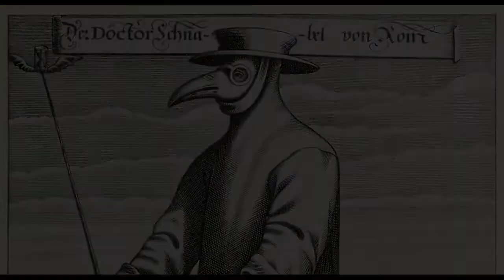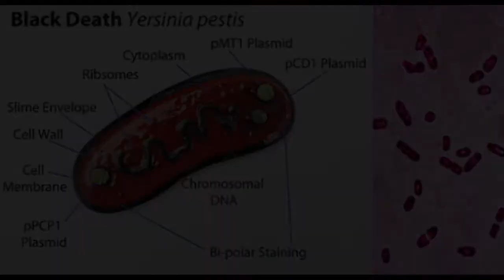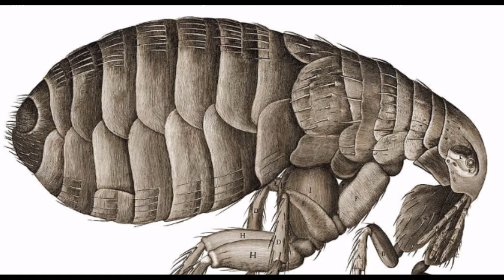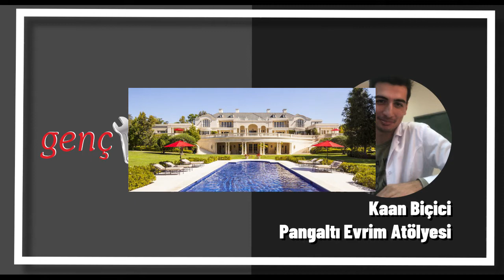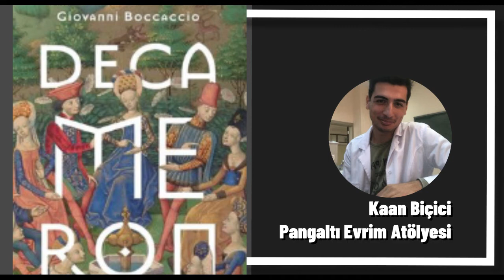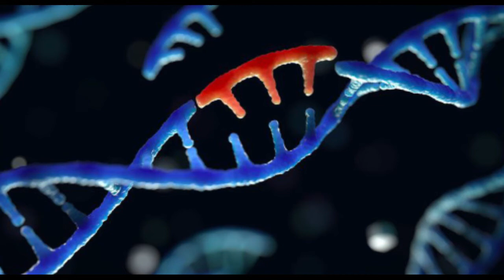Dünyada salgınlar tarihi ve Koronavirüs - Salgınlardan nasıl korunabiliriz?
Bilimi eve getirdik. Hepimizin evde olduğu bugünlerde, bilimi de evden konuşmak fena olmaz diye düşündük. İlk programımızda konuğumuz Pangaltı Evrim Atölyesi yürütücülerinden Kaan Biçici ile birlikte dünyadaki salgın hastalıkları konuştuk, salgınlarla gerçek anlamda nasıl mücadele edilebiliri sorguladık. Hepinize iyi seyirler.